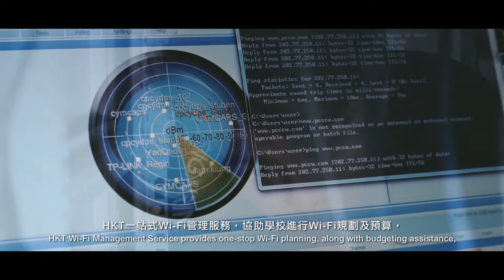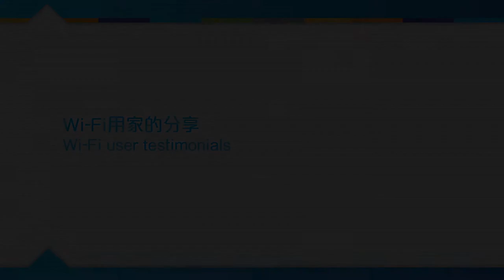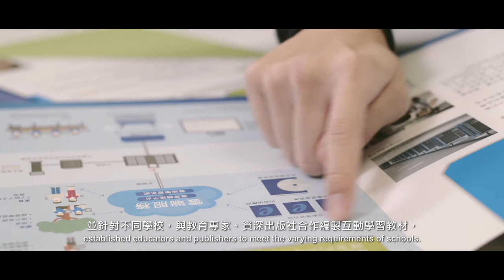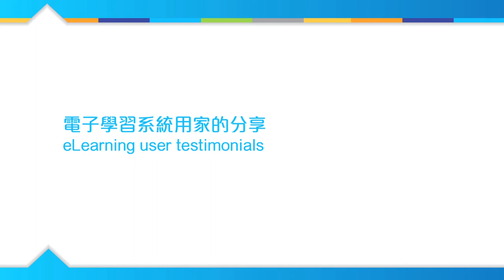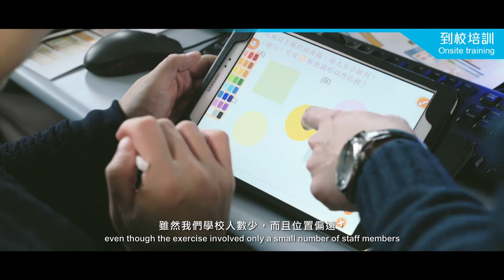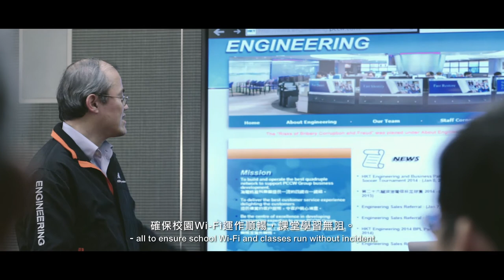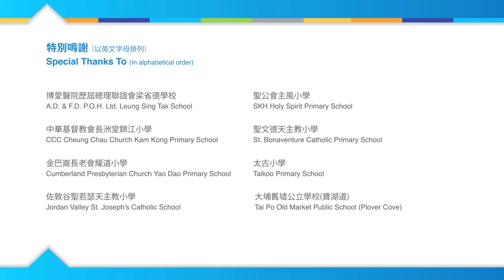HKT School Wi-Fi - one-stop education solutions